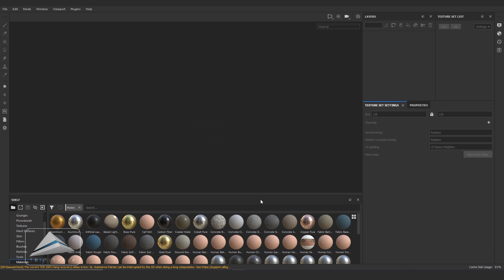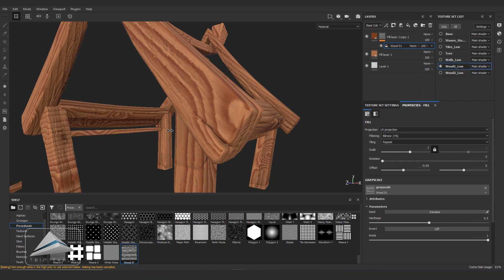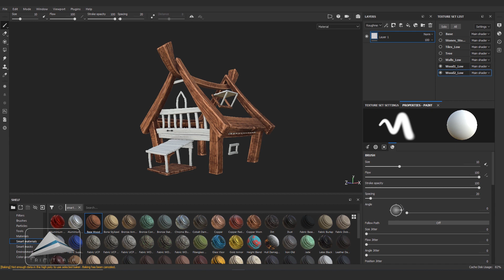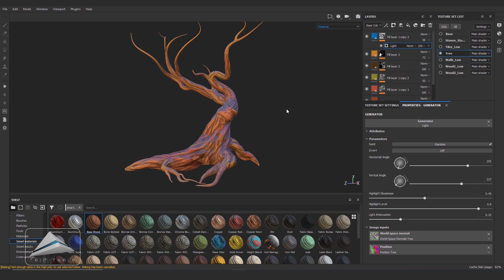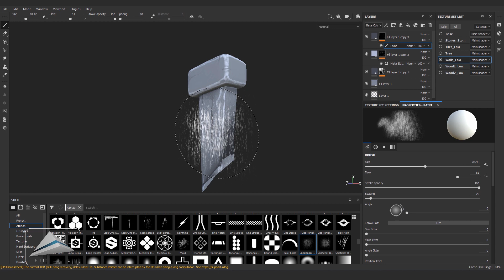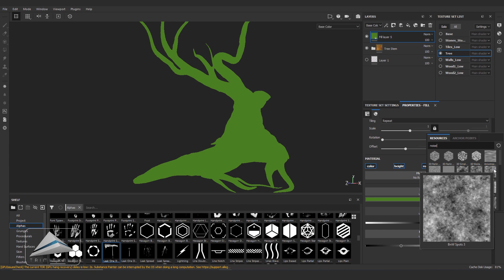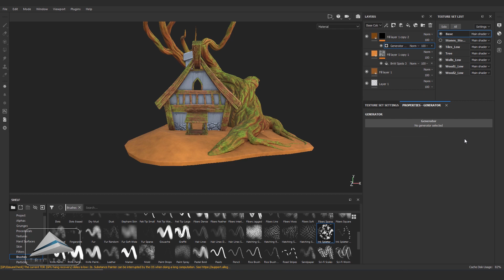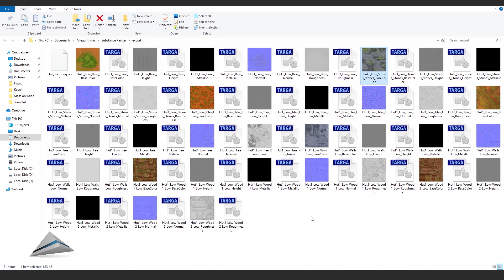7. Texturing the scene in Substance Painter | Tutorial 7 | Making 3D Scene Step by Step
This is a step-by-step Texturing tutorial of a scene in Substance Painter in detail. This video is a part of making a 3D scene using Maya- ZBrush- Substance Painter. In this series I am showing the entire pipeline in detail Modeling-Unwrapping-Texturing-Rendering. If you go through the entire series I am quite sure that you will be able to make a 3D scene and your understanding will be strong. Only I am assuming you know the basic interface of Maya.

Queries solved in thid video:
1. How to texture a model.
2. How to do texturing in Substance Painter.
3. How to create Texture map.
4. How to create normal map.
5. How to create roughness map.

You can find all the links here.